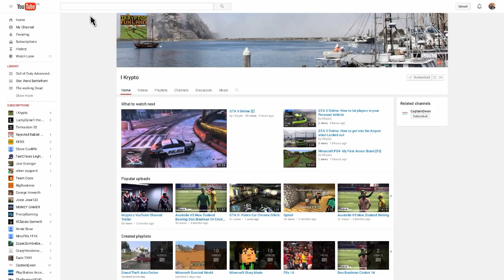Sunday Shoutouts Episode 5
Hello this is TheDogWarrior and in this video I'll be doing Sunday Shoutouts. Hope you enjoy.